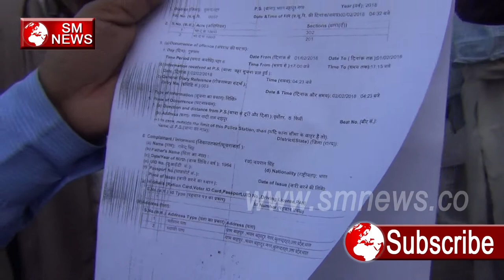बिना सबूतों के आधार पे फंसा रही है UP Police-Uttar Pradesh Police ki dadagiri-SM News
बिना सबूतों के आधार पे फंसा रही है